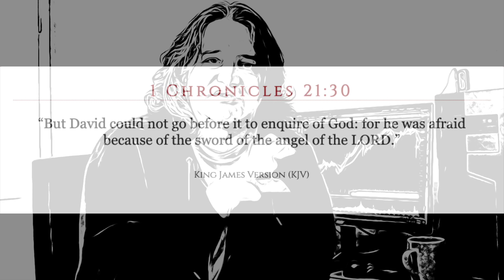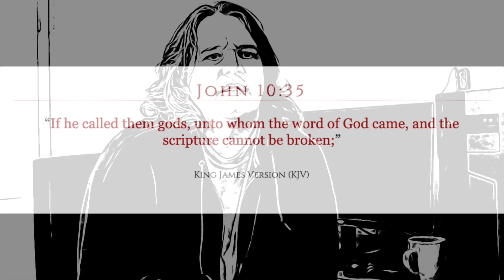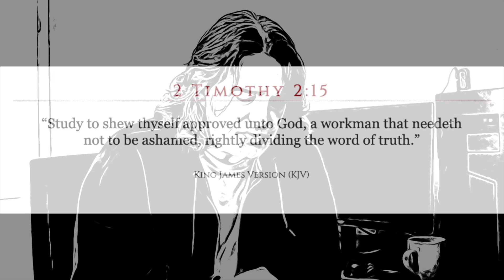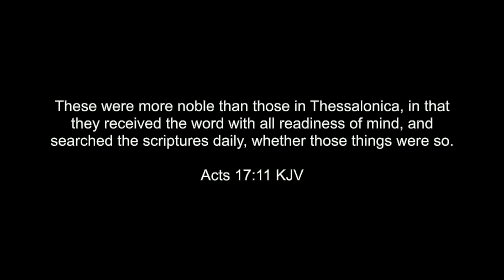Prophetic Vlog (New Energy)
ChristianVlog PropheticWord ChristianPierre PropheticVlog KimClement In this week's prophetic vlog I share a prophetic dream the Lord gave me about wealth flowering on main street with breakthrough new energy, reminding me of something Kim Clement prophesied some time back... Share, like & Subscribe.